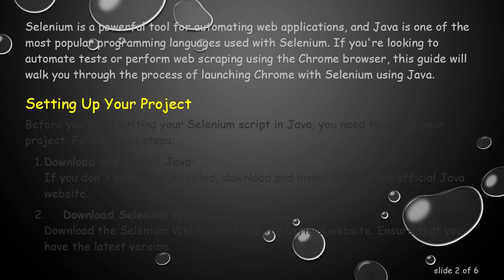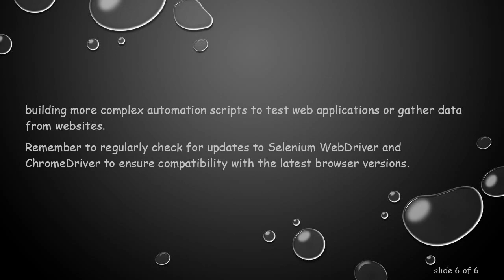Launching Chrome Browser in Selenium with Java Code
Learn how to use Java to launch the Chrome browser using Selenium WebDriver. Explore examples and step-by-step instructions for a smooth setup.
Selenium is a powerful tool for automating web applications, and Java is one of the most popular programming languages used with Selenium. If you're looking to automate tests or perform web scraping using the Chrome browser, this guide will walk you through the process of launching Chrome with Selenium using Java.

Setting Up Your Project

Before you start writing your Selenium script in Java, you need to set up your project. Follow these steps:

Download and Install Java:
If you don't have Java installed, download and install it from the official Java website.

Download Selenium WebDriver:
Download the Selenium WebDriver from the official website. Ensure that you have the latest version.

Download ChromeDriver:
ChromeDriver is the WebDriver implementation for Chrome. Download the compatible version from the ChromeDriver downloads page.

Set Up Your Project in an IDE:
Use an integrated development environment (IDE) like Eclipse or IntelliJ to create a new Java project.

Add Selenium JARs:
Add the Selenium JAR files to your project. You can find these JARs in the downloaded Selenium WebDriver package.

Add ChromeDriver to Your Project:
Include the ChromeDriver executable in your project. Make sure it matches your Chrome browser version.

Writing the Selenium Script in Java

Once your project is set up, you can start writing your Selenium script to launch the Chrome browser. Here's a basic example:

In this example, replace "path/to/chromedriver" with the actual path to your ChromeDriver executable. Ensure that the ChromeDriver version matches your Chrome browser version.

Running the Script

After writing your Selenium script, you can run it to launch the Chrome browser and perform the specified actions on a website. Make sure your Chrome browser is installed and up to date.

Conclusion

Launching the Chrome browser in Selenium with Java is a fundamental step in automating web interactions. With the provided setup and example, you can start building more complex automation scripts to test web applications or gather data from websites.

Remember to regularly check for updates to Selenium WebDriver and ChromeDriver to ensure compatibility with the latest browser versions.